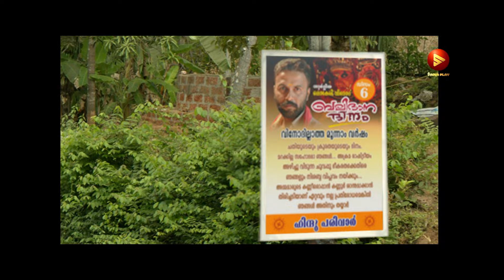പെണ്ണിന്റെ കൂടെയല്ലേ സമൂഹവും മീഡിയയും നിൽക്കു.. | malayalam new movie | Dhyan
പെണ്ണിന്റെ കൂടെയല്ലേ സമൂഹവും മീഡിയയും നിൽക്കു.. |  malayalam new movie | Higuita | Dhyan Sreenivasan | Suraj Venjaramood

Dhyan Sreenivasan, Suraj Venjaramoodu's film is a bold dig at political opportunism.